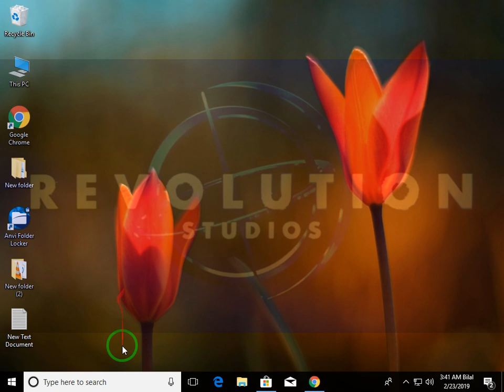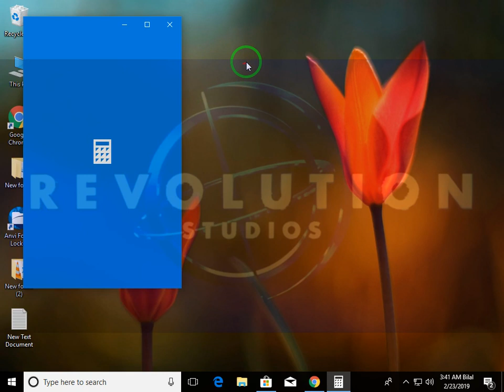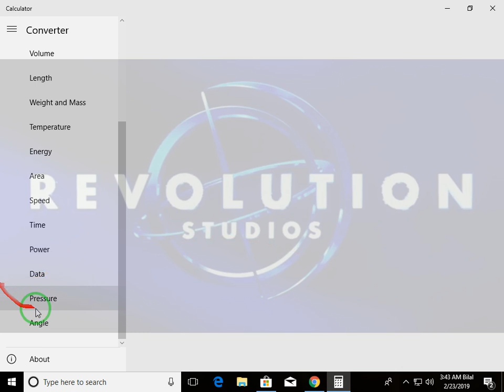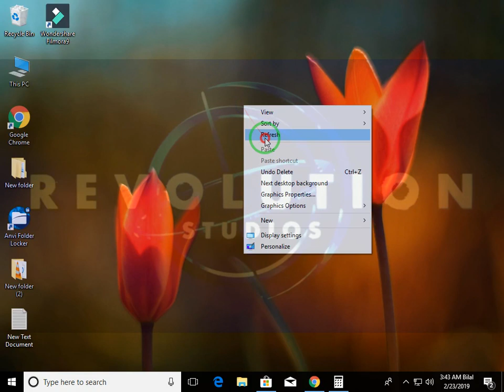how to use scientific calcilator in your pc/laptop?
hi friend  iam bilal khan here with you  in this video  how to  use scientific calculator  in your pc